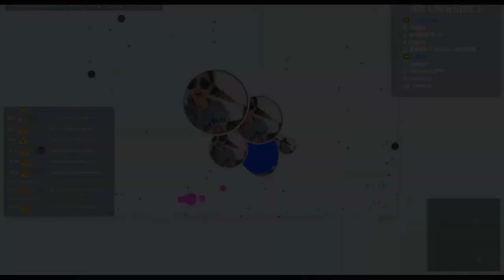GAVER.IO -INSANE MOMENTS// Weed♥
☺TS3 NEW TS3 defender.agarhub.io

♥Mirlis Action.and obs

♣I am 15Years!  :v

♠Goblins Mixes
♠Goblins From Mars
(TAGS IGNORE)